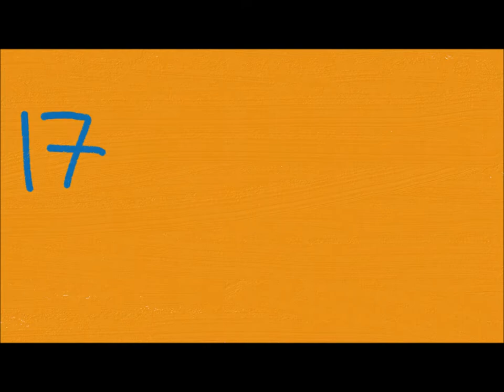Montage Video - Saufi Aiman & Nurul Fadzilah wedding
Saufi Aiman & Nurul Fadzilah wedding ceremony at The Club @ Bukit Utama on 22nd January 2016.